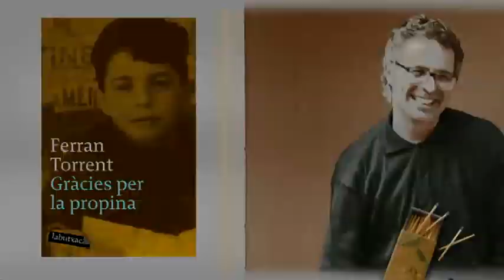TV3 - Llibres a l'atac - "Gràcies per la propina", de Ferran Torrent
De l'escriptor Ferran Torrent, la seva novel·la més emotiva i alegre, "Gràcies per la propina" (Ed. Labutxaca), al voltant d'uns germans orfes cuidats per dos oncles en un poble de l'Horta de València.